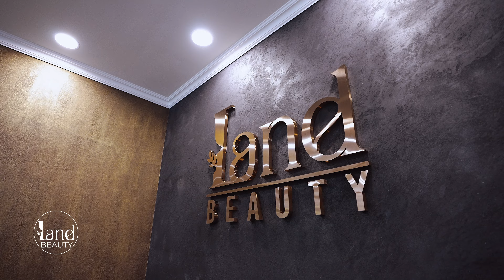حفلة افتتاح مركز Land Beauty بمشاركة الفنانة جيني أسبر والفنان يزن السيد#Shiyar_Sheikho_Photography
Unsere Adresse:
Kleppingstraße 22D
44135 Dortmund